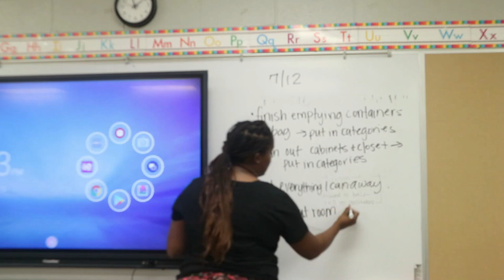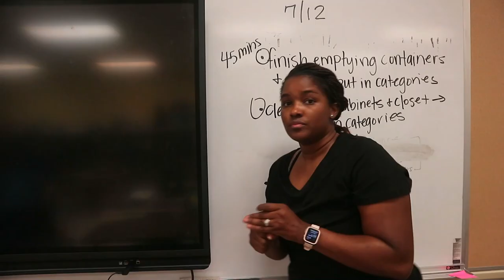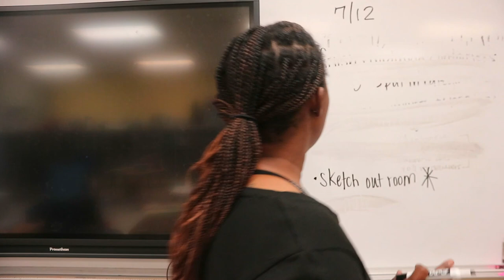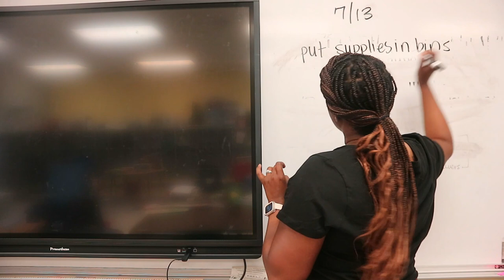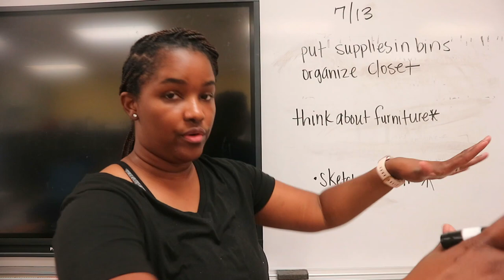Classroom Unpack Day 1 & 2 | Overwhelming!!!!!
Hi Guys!!!
I am finally uploading days 1&2 of my classroom unpack and organize.

New to my channel ________ My name is Toya and I am a teacher going into her 10 year of teaching (YAY!) I am also a planner and starting a new journey in second grade. I am so glad that you could join the classy crew.

Galatians 6:4 Pay careful attention to your own work, for then you will get the satisfaction of a job well done, and you won’t need to compare yourself to anyone else. I would love to hear from you guys.